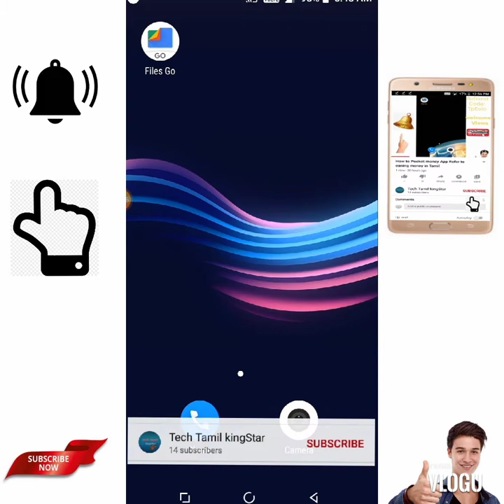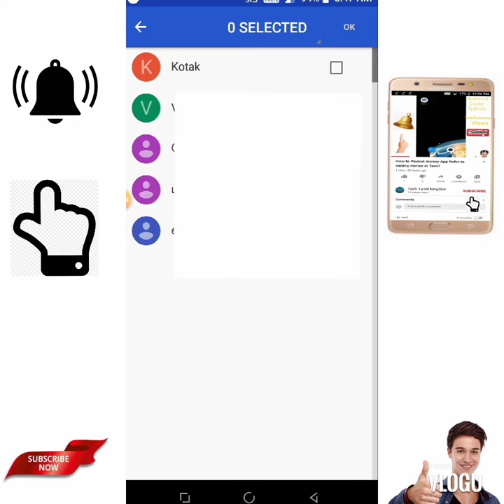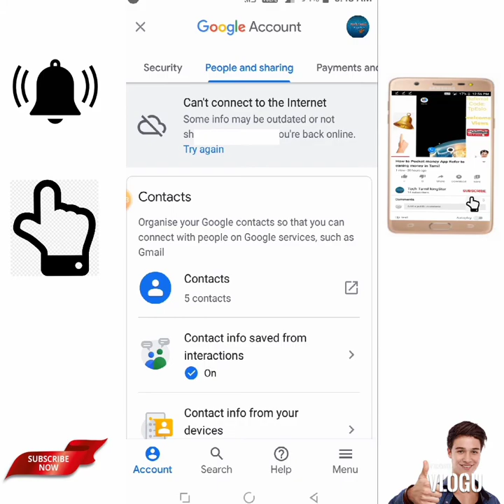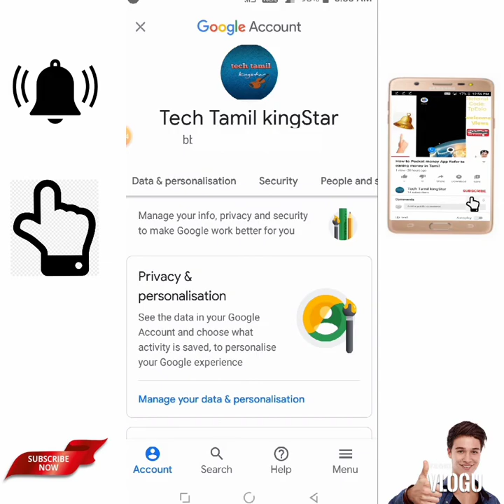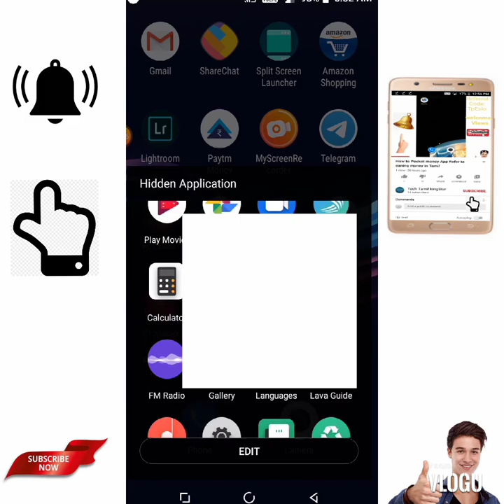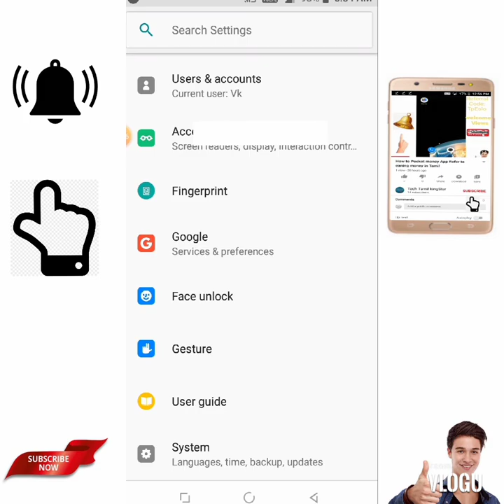How to contact number hidden tamil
How to hidden contacts tamil and missing mobile contacts save new mobile